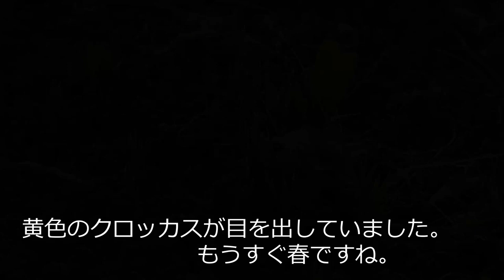174_【Hisami Garden in March in 2022】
時間があったら温かいコーヒーでも飲みながら覗いてみてください。
If you have time, take a peek while drinking a hot cup of coffee.

【OM System OLYMPUS PEN E-PL3ミラーレス一眼で撮るヒサミフラワーガーデン】
【Today's Hisami Flower Garden】
春花壇に大改造計画
まずは芝生対策から
[Hisami flower garden taken with OM System OLYMPUS PEN E-PL3 mirrorless camera]
Major remodeling plan for the spring flower bed.
Start with lawn care.

趣味はガーデニングです。
片田舎の庭先でガーデニングを始めて約30年になります。
芝生のある庭の片隅の四季の花さんたちの動画をアップしたいと思っています。
My hobby is gardening.
It's been about 30 years since I started gardening in my backyard.
I would like to upload a video of the flowers of the four seasons in the corner of the garden with the lawn.

撮影機材はApple iPhone SE3とOM SYSTEM OLYMPUS PEN E-PL3＋オールドレンズで撮影しています。
The shooting equipment is Apple iPhone SE3 and OM SYSTEM OLYMPUS PEN E-PL3 + old lens.

今日のヒサミガーデン
TIGHT LINES AND SCREAMING REEL!!